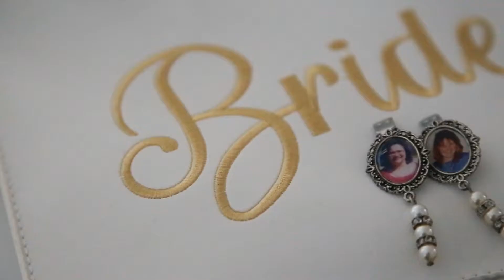Giulio & Kaylah Wedding Teaser Trailer